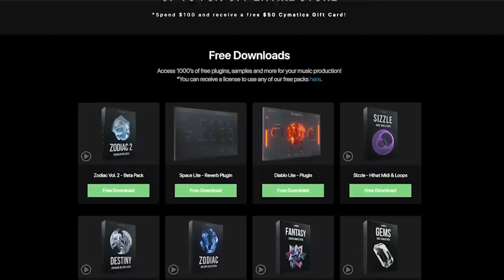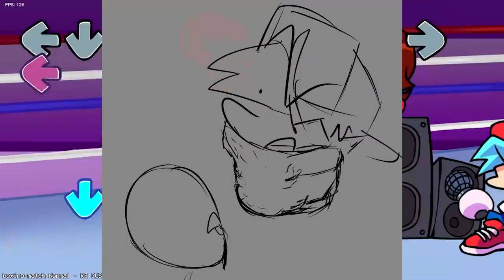10 Things About Matt! (Friday Night Funkin' Mod Facts)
After a short break we're back with Matt from Wii Funkin'! Here's 10 things about the strongest Mii in Wii Sports.